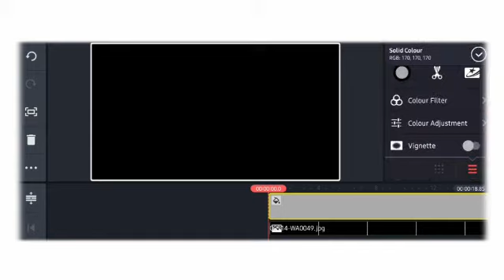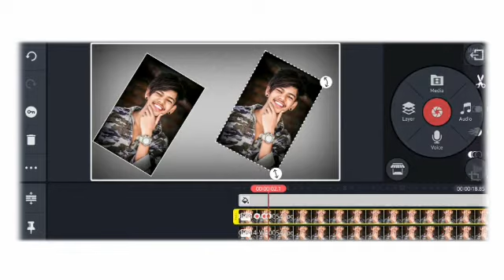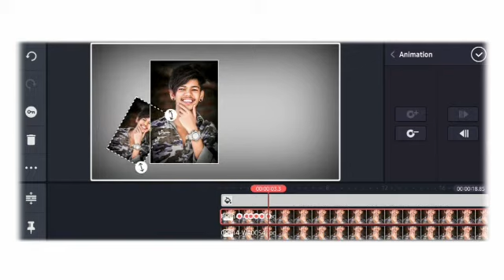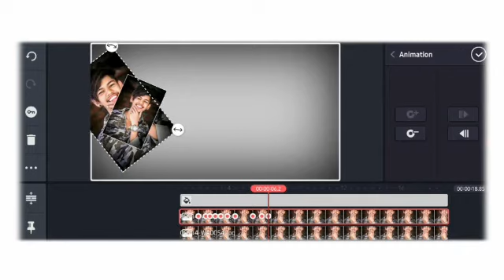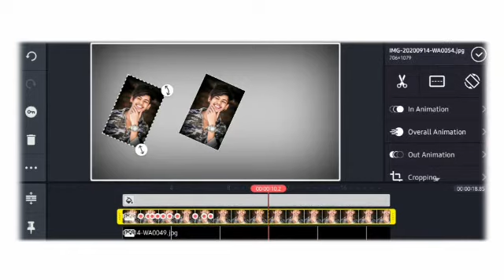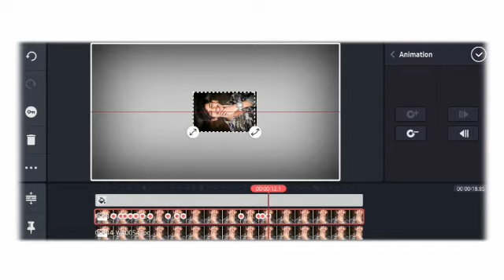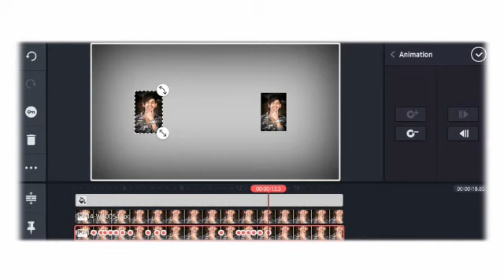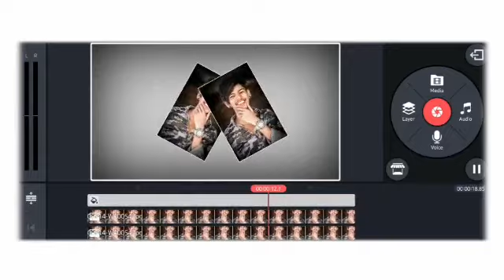KINEMASTER ANIMATION EFFECT TELUGU TUTORIAL #|| SAILOVELYCREATIONS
|| Sailovelycreations||

MORE ANIMATION EFFECT
VIDEOS.

ABOVE LINK INSTAGRAM ID PLZ SUPOORT